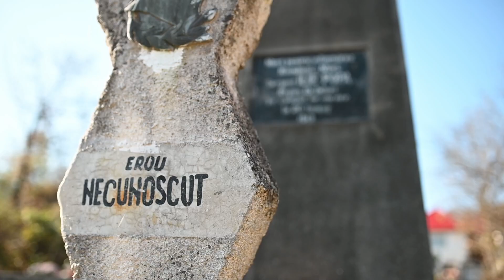Minutele Istoriei: Ep. 11, Monumentul sergentului-erou Ilie Popa din Jibou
În episodul de astăzi vă prezentăm un monument istoric sălăjean mai puțin cunoscut. Este vorba de monumentul dedicat memoriei sergentului-erou Ilie Popa, inaugurat acum 100 de ani la Jibou.
Ilie Popa era sergent în Regimentul 15 Infanterie și a participat la luptele pentru eliberarea Sălajului, căzând eroic lângă localitatea Crișeni, la 20 ianuarie 1919.
Monumentul a fost ridicat de către dr. Aurel Hetco, personalitate marcantă a generației Marii Uniri.